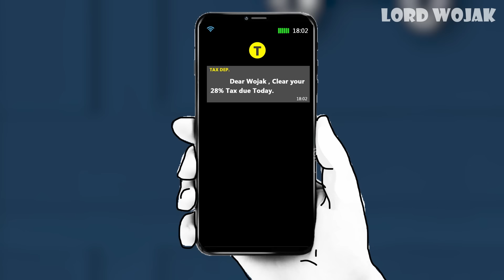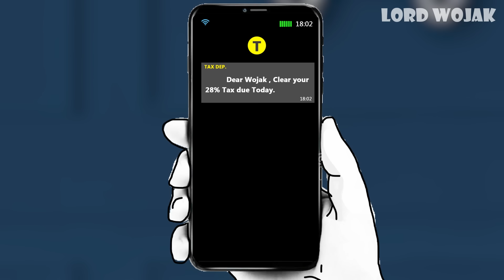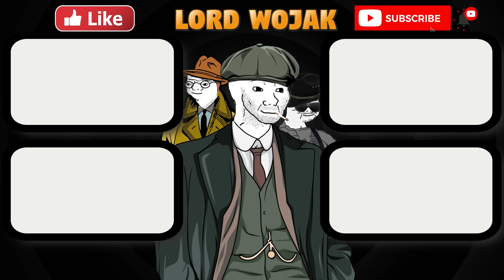Life of an American Tax Payer